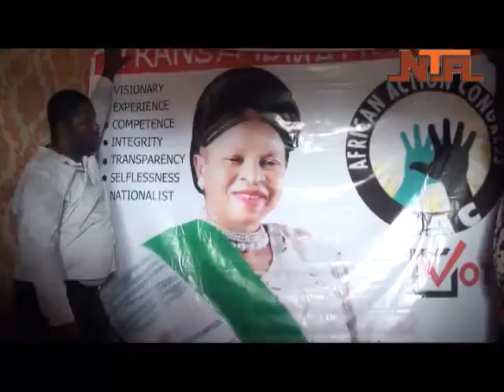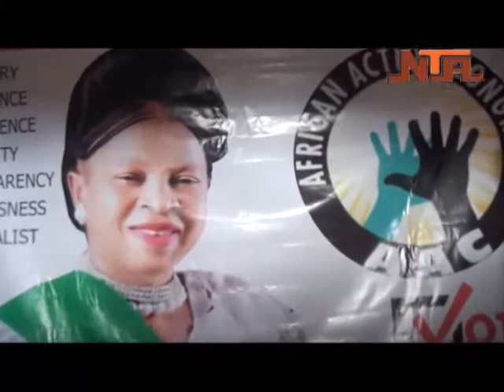Dr.CARO NWOSU HAS CALLED ON NIGERIANS TO GIVE HER MAXIMUM SUPPORT AS SHE VIES FOR PRESIDENT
Dr. CARO NWOSU has CALLED ON NIGERIANS TO GIVE HER MAXIMUM SUPPORT AS SHE VIES FOR PRESIDENT IN THE COMING GENERAL ELECTIONS